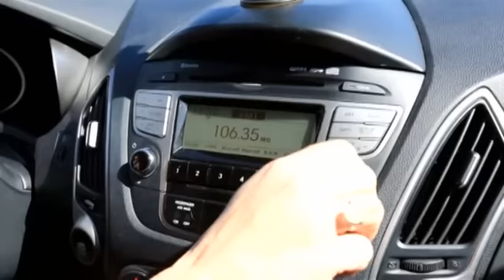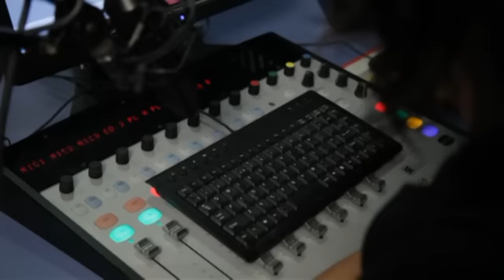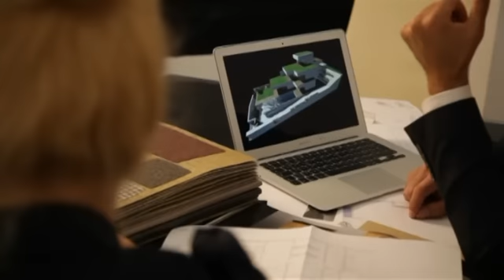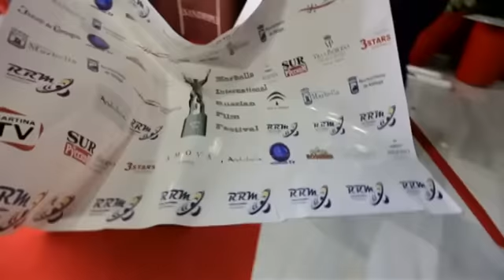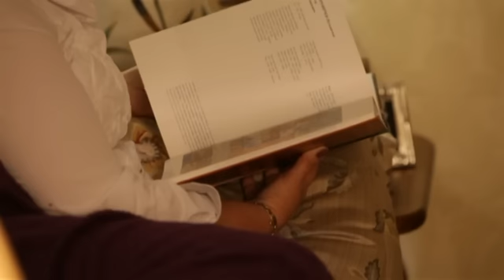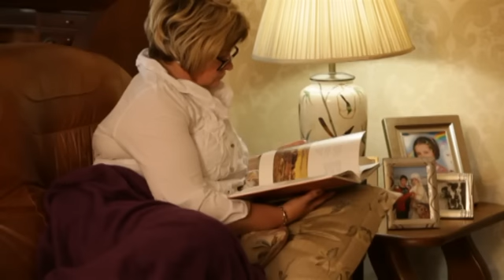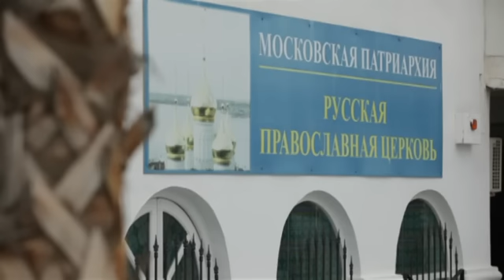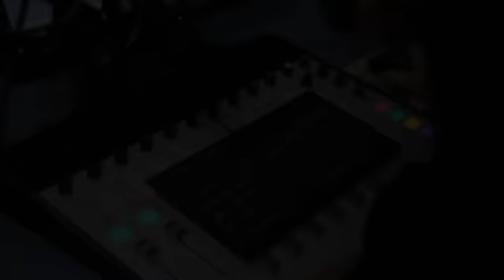Замуж за рубеж | Серия 8 | Испания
Уехать в другую страну и жить там счастливо, не зная холода, людского хамства, плохой экологии и непрекращающихся кризисов? Найти мужчину, не похожего ни на кого из знакомых? Каждая девушка хотя бы раз в жизни мечтала о свадьбе с заморским принцем. Но чем может обернуться эта мечта? И как порой заканчиваются сказки про поиски себя за тридевять земель? «Dомашний» расскажет реальные истории девушек, отправившихся за своим принцем в далекие страны. Они нырнули в омут с головой и бросили все ради той самой безумной любви, о которой рассказывают в фильмах. Что ждало их за пределами родного государства? Какие обычаи и традиции новой родины повергли их в настоящий культурный шок? И как им удалось стать своими в чужом мире?